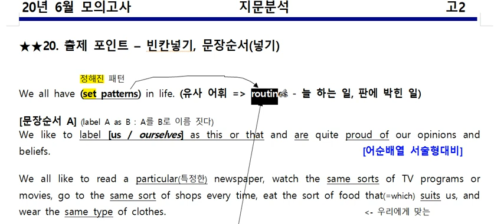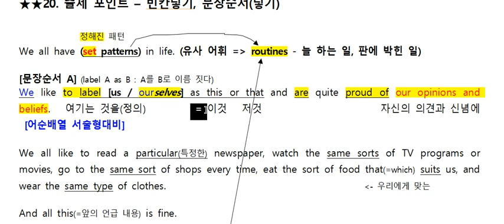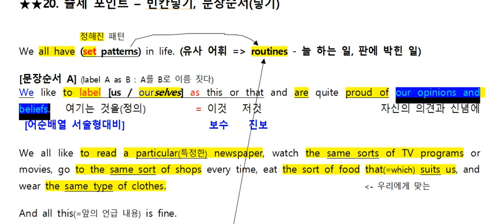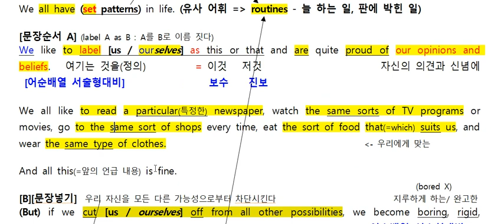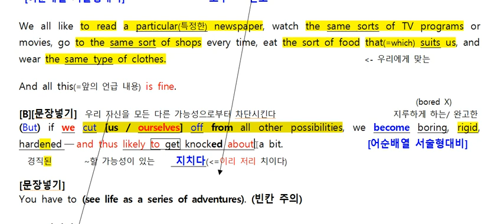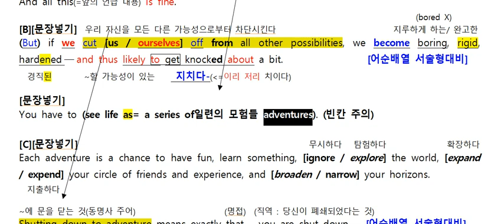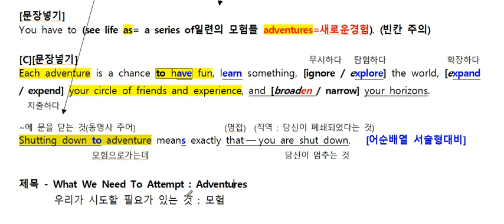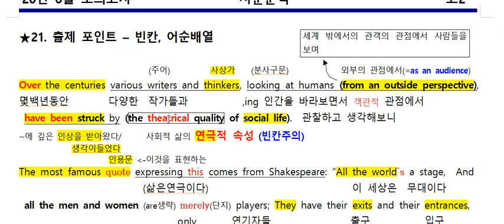고2 모고 6월 20번 내용정리 2020